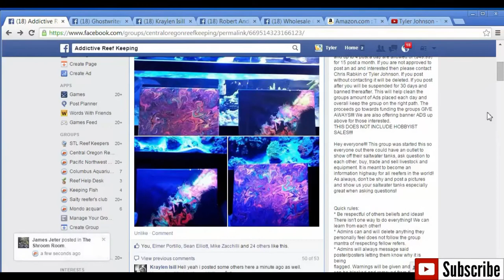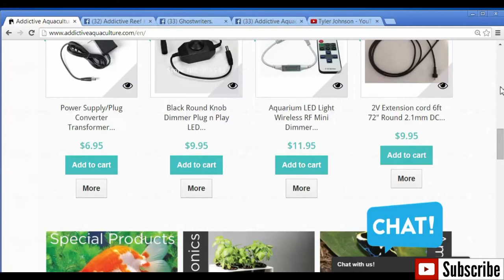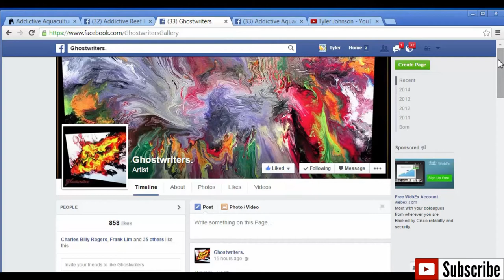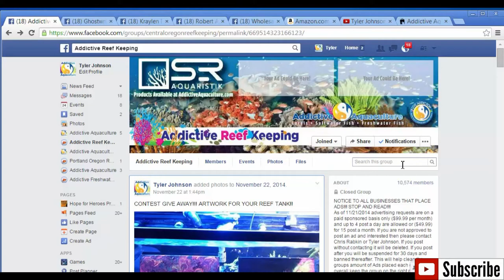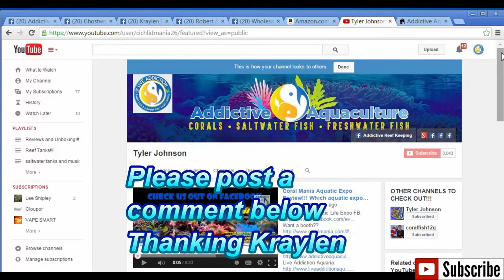Ghostwriter's Fish Tank Art Giveaway by Addictive Aquaculture!!!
RULES TO QUALIFY:
3. BE A MEMBER OF ADDICTIVE REEF KEEPING ON FACEBOOK

I can't wait to random number generate on Christmas Eve!!! We will announce one comment from here on YouTube (painting #1) and one in this videos post on Addictive Reef Keeping for painting #2.

In order to win you'll need to have all these steps complete before I announce your name.

Thanks again Ghostwriters AKA Kraylen Issil!!!